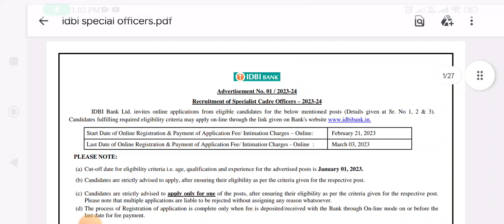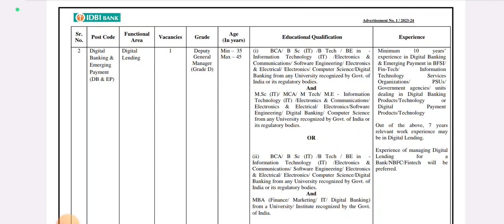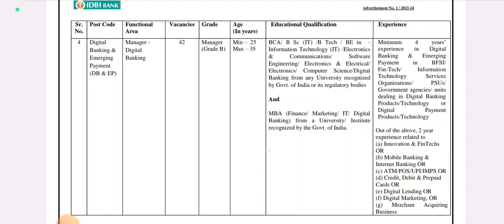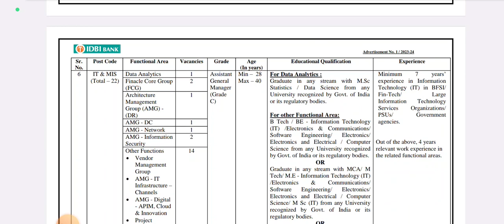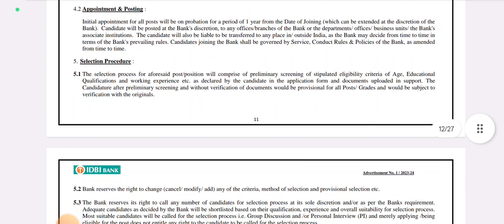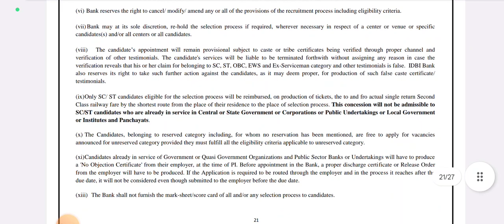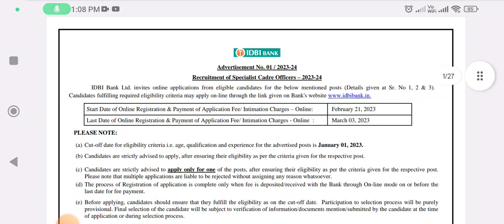50,000/- SALARY👉 IDBI BANK RECRUITMENT 2023 TAMIL 😍 PERMANENT GOVERNMENT BANK JOB VACANCY 2023 TAMIL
About Video:  போன்ற பல்வேறு தகவல்களை பார்க்க போகிறோம்

Thanks.

💥 Notification link -